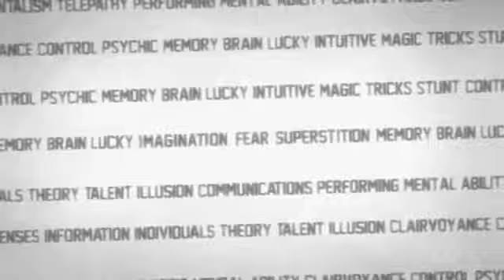Watch how the doorhandle moves - i started crying!!!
BBC1 Wednesday January 12th, 2011 - BBC's "The David Meade Project" hits the airwaves at 10.45. Also available on sky channel 973.  for behind the scenes exclusives!